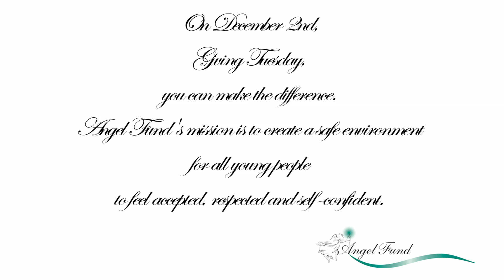Angel Fund Giving Tuesday Cabaret #1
The tragedy at Virginia Tech on April 16, 2007, had international repercussions, but took its greatest toll on the families and communities who loved the victims and continue to support the survivors. Unfortunately, the issues that led to this tragedy: mental health, bullying, social anxiety, depression, and suicidal ideation are also found within our communities. Angel Fund is focusing on these critical issues with which many of our young people grapple on a daily basis, including drug and alcohol addiction, and is seeking to find answers and solutions.

How are we doing this?

By implementing Actively Caring 4 People, a positive reinforcement program in our schools;

By seeking funding to provide transitional services for emotionally disabled young adults after high school graduation;

By participating in a county task force to develop a comprehensive suicide prevention plan and expand the Resiliency Project, created by Fairfax County Public schools to teach students coping skills;

By subsidizing the creation of an Internet Safety toolkit and publishing an article in the Partnership for Youth Teen Handbook;

By advocating for better mental health services and campus safety in our universities.